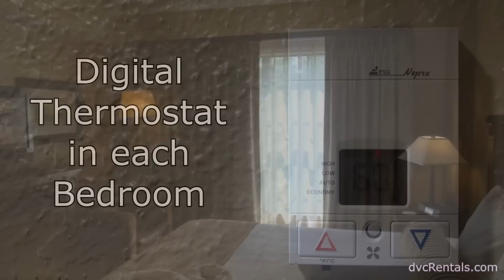WILDERNESS LODGE RESORT - ROOM TOURS - 2 Bedroom Villa - Walt Disney World Florida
A complete walk through of a 2 Bedroom Villa at Disney's Wilderness Lodge Resort. Tremendous savings can be enjoyed by renting a Deluxe Disney Villa through David's Vacation Club Rentals.